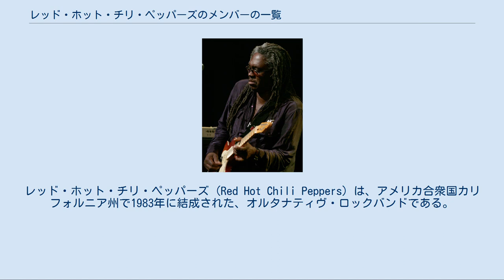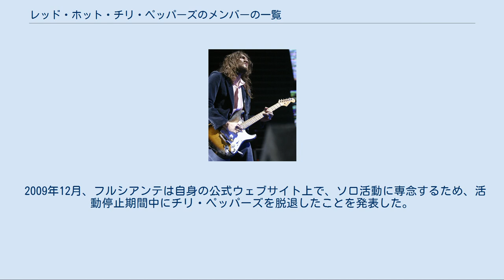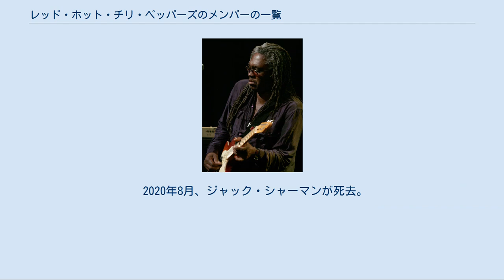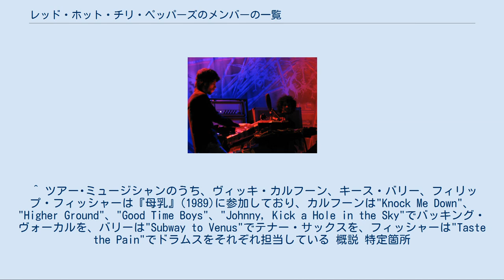レッド・ホット・チリ・ペッパーズのメンバーの一覧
レッド・ホット・チリ・ペッパーズのメンバー
レッド・ホット・チリ・ペッパーズ (Red Hot Chili Peppers) は、アメリカ合衆国カリフォルニア州で1983年に結成された、オルタナティヴ・ロックバンドである。
バンドはロサンゼルスのフェアファクス高校の同級生であるヴォーカルのアンソニー・キーディス、ギタリストのヒレル・スロヴァク、ベーシストのマイケル“フリー”バルザリー、ドラマーのジャック・アイアンズにより、在学中に結成された。
結成当初から、レッド・ホット・チリ・ペッパーズは4人編成で活動を続けており、現在までに通算15名の所属メンバーが存在する。
 EMIとレコーディング契約を結ぶ2週間前既に、ヒレルとアイアンズは同時に所属していたバンド、ホワット・イズ・ディス?のメンバーとしてMCAレコードとレコーディング契約を結んでおり、チリ・ペッパーズを脱退していた 。
キーディスとフリーは、チリ・ペッパーズを解散せずに、ギタリストのジャック・シャーマンとドラマーのクリフ・マルティネスを代わりのメンバーとして迎えて活動することに決め、1984年8月10日にデビュー・アルバム『レッド・ホット・チリ・ペッパーズ』を発表した。
続いて行われたツアーの期間中、アンソニーとシャーマンの間にあった音楽性、個人の生き方の相違から生じる緊張状態が、コンサートや他のバンド活動に支障を来すようになり、シャーマンは解雇され、ホワット・イズ・ディス?での活動に飽きたスロヴァクが1985年にチリ・ペッパーズに復帰する。
1986年の夏にはマルティネスも、他のメンバーとの性格の不一致を理由に解雇され、その頃、他に契約もなくなり失職状態だったアイアンズがチリ・ペッパーズに復帰する。
しかし、この頃にはアンソニーとヒレルが重度の麻薬中毒状態に陥っており、このためアンソニーは同じ年にバンドを一時脱退している。
3枚目のアルバム、『ジ・アップリフト・モフォ・パーティ・プラン』のプロモーション・ツアーを終えて間もない1988年6月25日、ヒレルがヘロインの過剰摂取により急死する。
これを受けてアイアンズも、「友人が死んだバンドの一部になりたくない」と言い残してバンドを脱退してしまう。
 ヒレルの死とアイアンズの脱退という事態に対処するため、アンソニーとフリーは一時的にパンクバンドデッド・ケネディーズのドラマーD・H・ペリグロと、Pファンクのギタリストデュアン・マクナイトを起用するが、どちらも目立った活躍がなく、すぐに交代する事になる。
しかし、D・H・ペリグロはその短い在籍期間に唯一、チリ・ペッパーズに後々まで続く、重要な結果をもたらした。
自分の知人であるジョン・フルシアンテが、空席となっていたギタリストの座を埋めるオーディションを受けることになったのである。
建設的なジャム・セッションの後、フルシアンテを新メンバーとして迎え入れることが全員一致で決定された。
バンドは何度か公開オーディションを行ったものの、代わりのドラマーを見つけられずにいた。
やがて、バンドの友人が自分の知り合いのドラマー、チャド・スミスを紹介する。
スミスは、その友人によれば「(ドラムを)朝飯に食う」ほどの達人であった。
スミスとのジャム・セッションは成功裏に終わり、アンソニーとフリー、フルシアンテは彼を新ドラマーとしてチリ・ペッパーズに迎え入れた。
 『ブラッド・シュガー・セックス・マジック』発表後のツアーの最中の1992年5月に、フルシアンテはバンドの新たな成功と自身の薬物中毒による重圧から、突然バンドを脱退する。
カリフォルニアのパンクバンドサークル・ジャークスのベーシスト、ザンダー・シュロスが代理に起用されるが、バンドの方向性に合わないとの理由でアンソニーとフリー、スミスはわずか4日で解雇している。
ギタリストのアリク・マーシャルがシュロスの後任となったが、彼らの6枚目のアルバム製作の準備中に他のメンバーとの間に緊張状態が生じ、1993年初めに解雇されている。
公開オーディションの結果、ジェス・トビアスが新ギタリストとして起用されるも、短期間で解雇されている。
他のメンバーによれば「相性がよくなかった」とのことであった。
1993年9月5日、バンドはようやくジェーンズ・アディクションのギタリスト、デイヴ・ナヴァロを迎え入れることに決定した。
 1998年4月、音楽性の相違からナヴァロがチリ・ペッパーズを脱退したことが発表された。
アンソニーによれば、この脱退は...